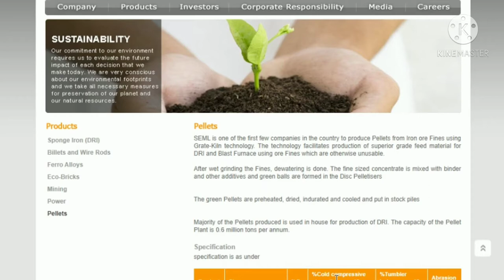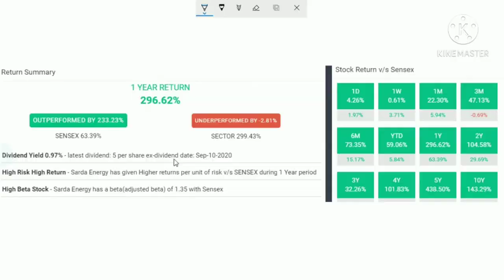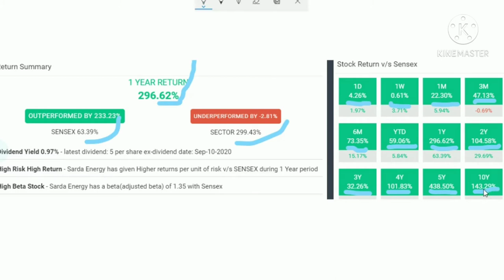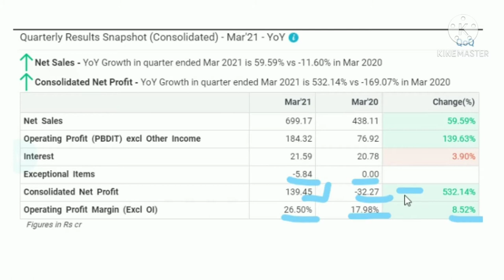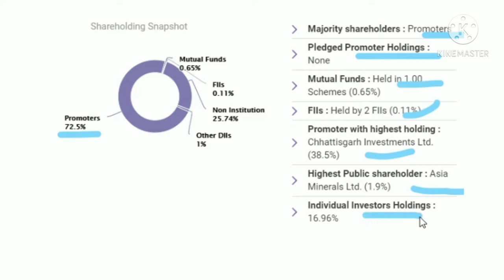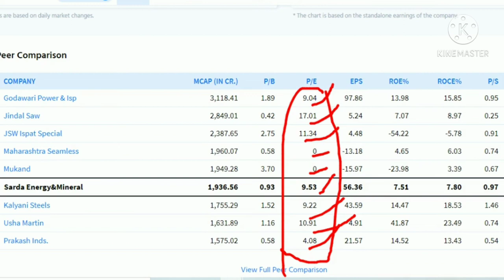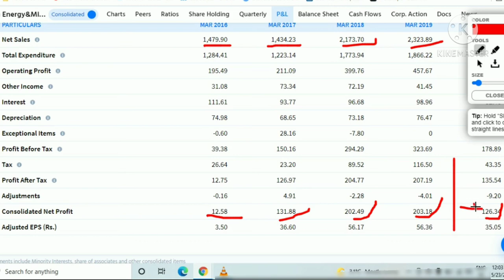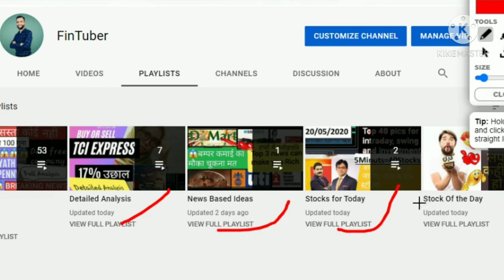जबरदस्त परफॉर्मेंस Sarda Energy & Minerals Ltd full company fundamental analysis Quarterly result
In this video we will cover whole fundamentals and technicals, we also will know about it's entire business model.
Open your free D-mat cum Trading Account with this link below and learn free about stock market for life time, and always you will get investment ideas and free stock recommendation.
Investments are subject to market risk, consult with your financial adviser before initiate any buy or sell recommendation.